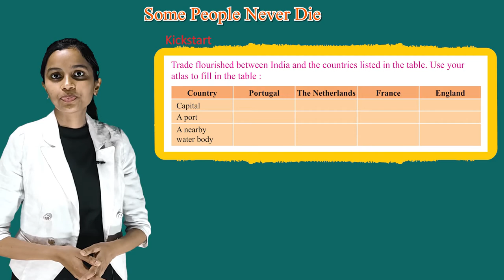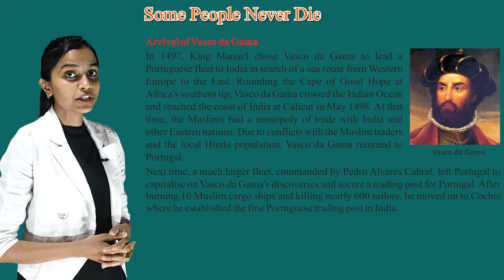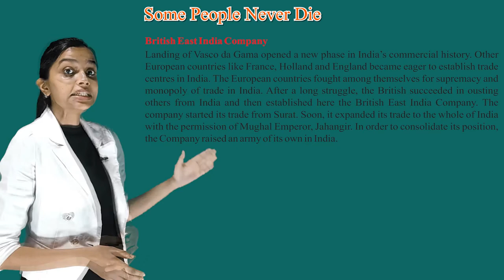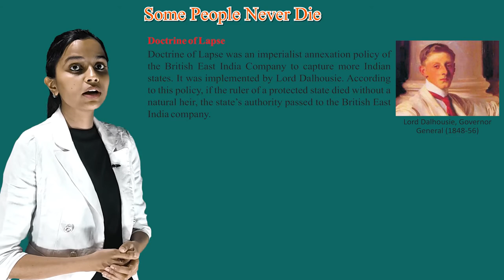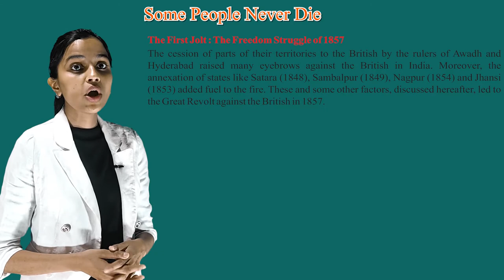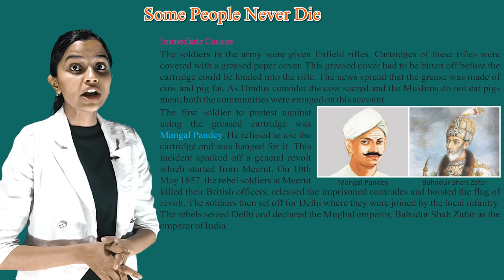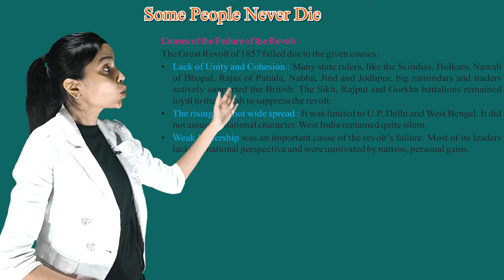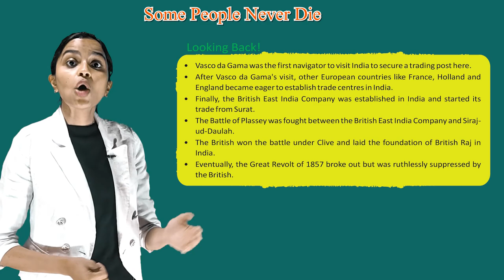Some people never die || CLASS - 5 CH- 15 || FIRSTPOST SOCIAL SCIENCE IRISH